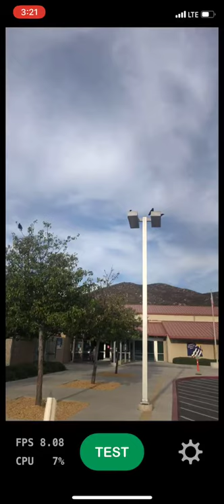Scare Away crows by this App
Here is a demo on how you can use the app Scare Away to scare crows away manually. The reason to do it manually simply because those birds are too far away for the iPhone camera to recognize them automatically.